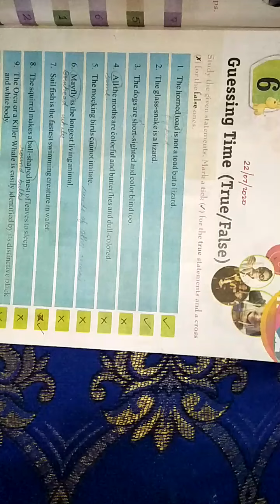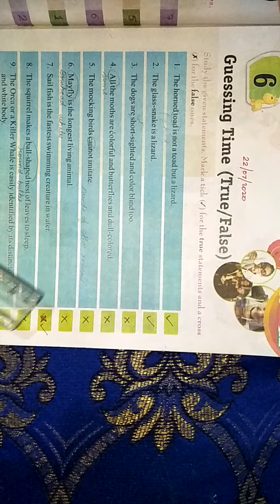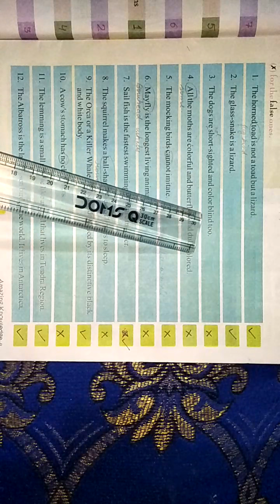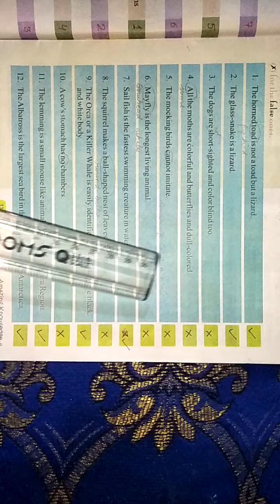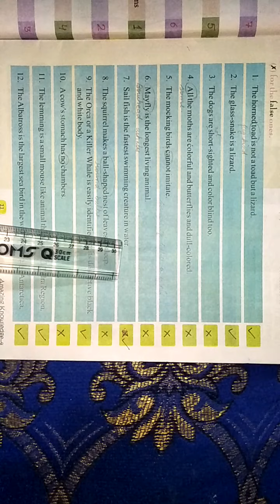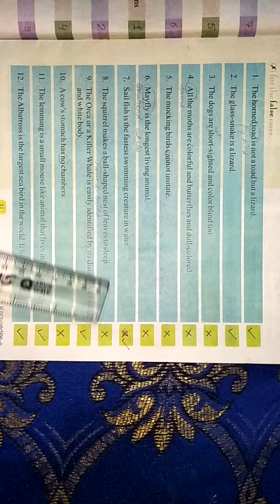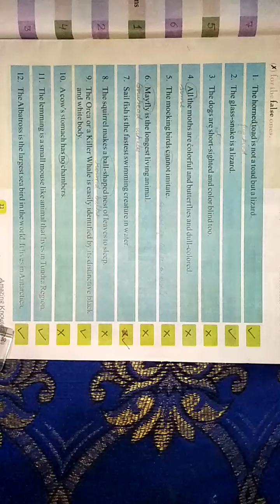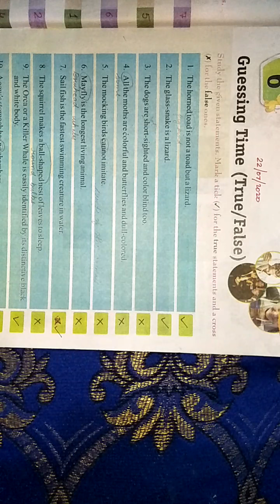Class 4 G K Chapter 6 22 07 2020